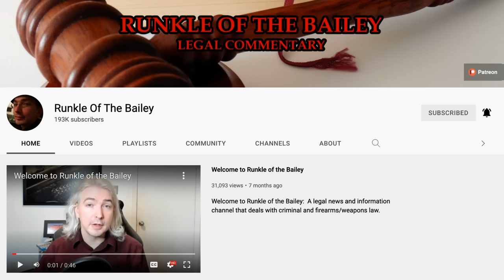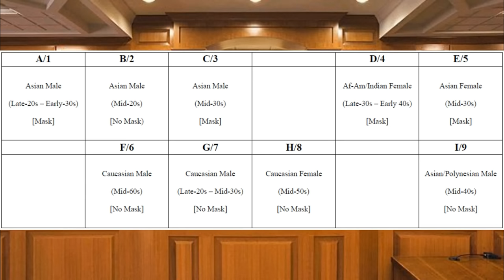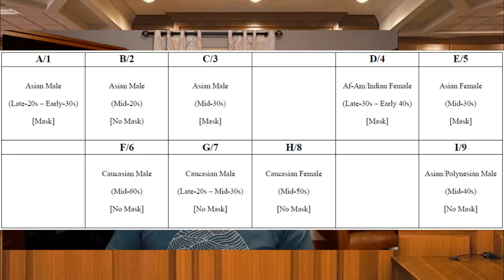He was IN THE COURTROOM During Closing Arguments! Inside Look at JURY REACTION! Depp v Heard!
Johnny Depp v Amber Heard will conclude this week with a verdict from the jury. But what is the Jury thinking and how did the closing arguments affect their vote? I am joined by Robert Moreton ( @LawLumber  ) who reveals everything he saw from INSIDE THE COURTROOM!

TIMESTAMPS
01:30 Why Were Two Jurors Dismissed?
02:40 Why is there no Verdict Yet?
03:50 What was the Jury Doing?
08:07 What do the Jurors Think of Camille Vasquez?
14:00 What do the Jurors Think of Johnny Depp?
18:00 What did WhItney Heard's Reaction Reveal?
24:50 What do the Jurors Think of Amber Heard?
27:23 Ben Rottenborn Body Language
38:06 Is This The Best Line from the Trial?